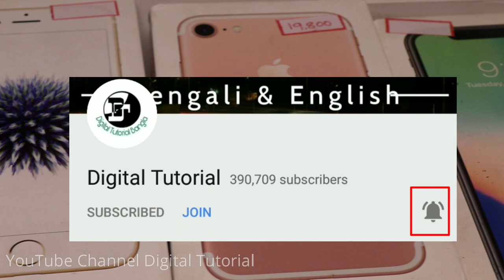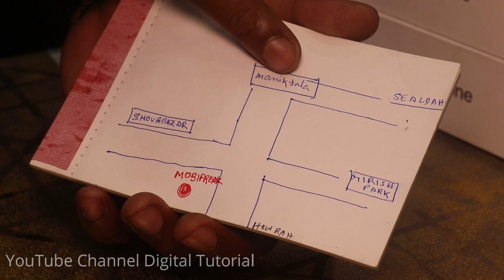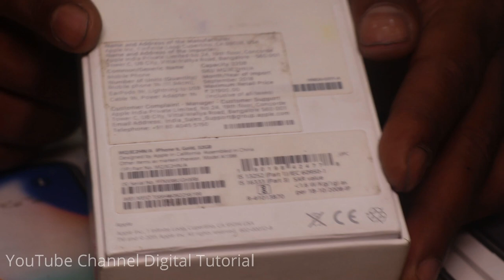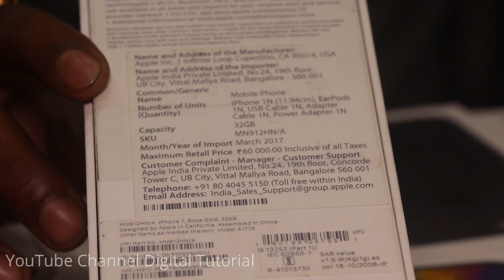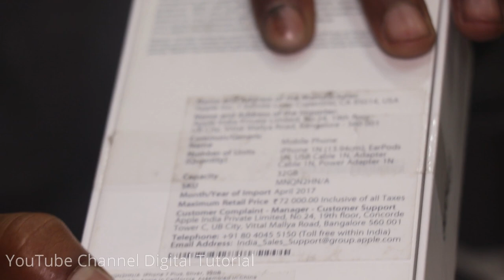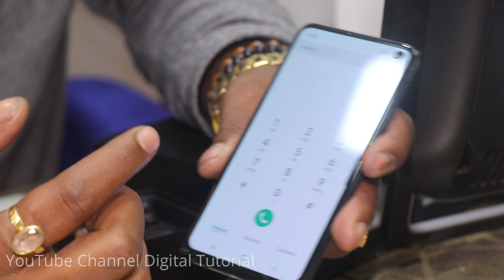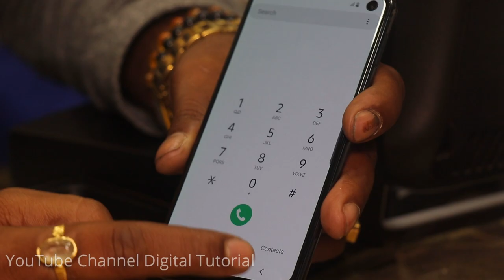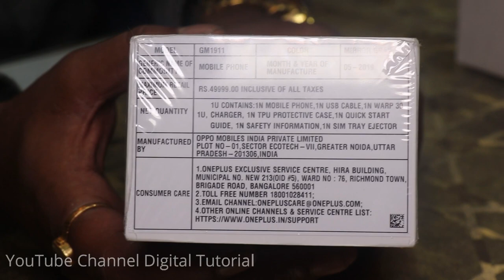মাত্র ১১হাজারে প্রিমিয়াম ওয়ারেন্টি সমেত ফুল বক্স iPhone | Oneplus 7Pro |Samsung S10+ |Samsung Note9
Today review only premium segment Smartphone

Company name :
Mobifreak

Helpline no.(Phone Number)
CALLING TIME 10AM - 9PM

Address
Mobifreak
1 no. Jatindra mohan avenue.kolkata 700006.
Central avenue and beadon street crossing.near girish park metro station.

Route :
1. Sealdah to maniktala by bus,
Maniktala to central avenue and beadon street crossing by auto.
2. Howrah to ahiritola ghat by vessel,
Ahiritola ghat to central avenue and beadon street crossing by auto.
3. From Girish park metro station towards shovabazar, you will find LIBERTY CINEMA HALL , RAIPUR ELECTRONICS & YES BANK on your left. After crossing YES BANK. You will find a crossing/ traffic signal.
Just cross the signal, MOBIFREAK  is just on your left after 2 shops. On road..

smartphone Oneplus 7pro second hand in Kolkata, Samsung S10+ Used Mobile in Kolkata, কলকাতা পুরোনো স্মার্টফোনের মার্কেট, kolkata samsung note9 256gb second hand price, used smartphone market, used premium smartphone market